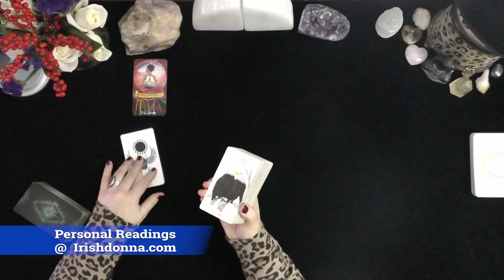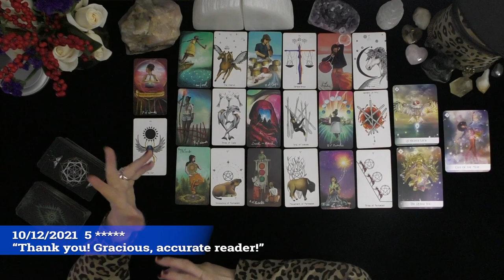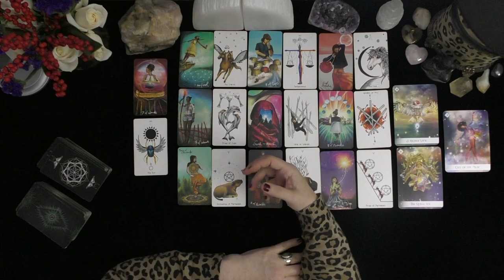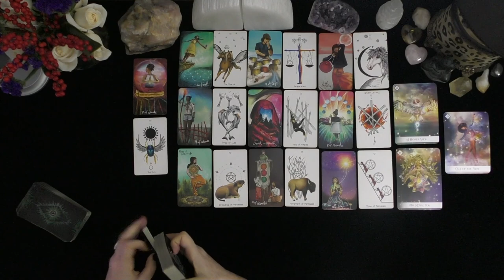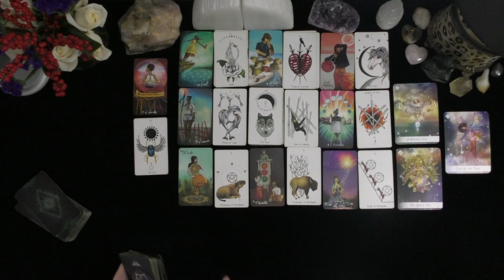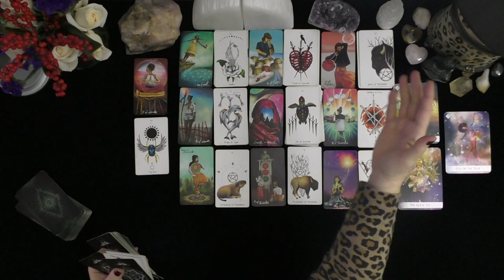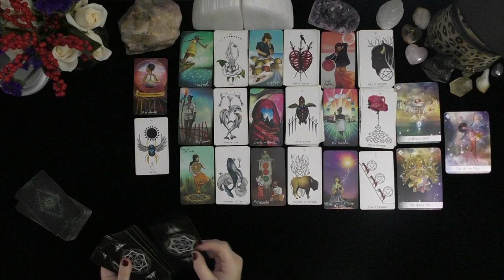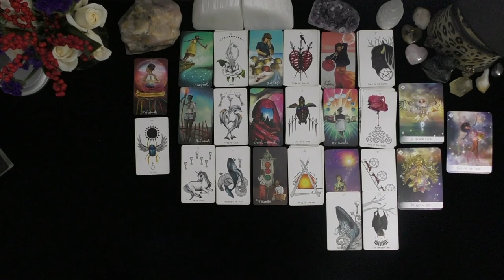TAURUS~TWIN FLAMES JOYFULLY UNITE AFTER KARMIC IS RELEASED.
TAURUS~TWIN FLAMES JOYFULLY UNITE AFTER KARMIC IS RELEASED.~LOVE TAROT~LOVE READINGS~ARIES TODAY~TIMELESS, 2021, Irish Donna Tarot
DONNA WILDER-HART
5 INDEPENDENTLY VETTED READINGS SINCE 2007